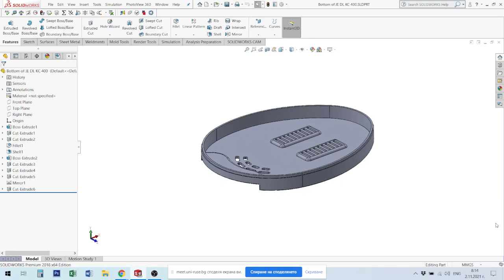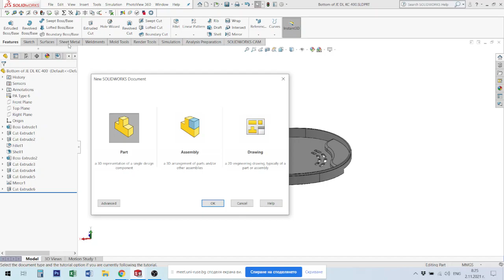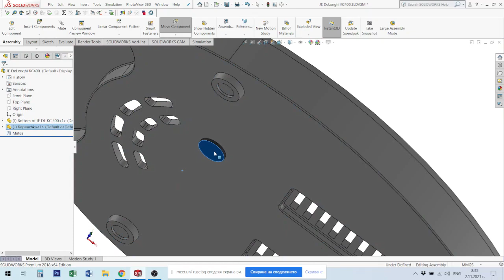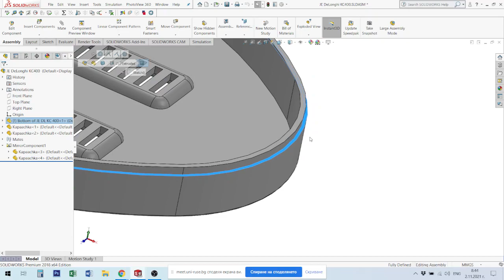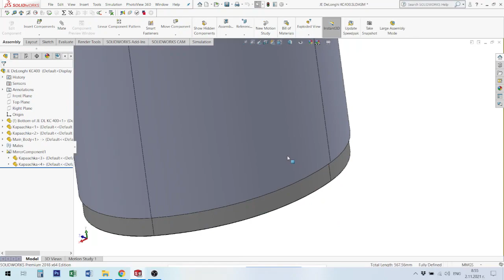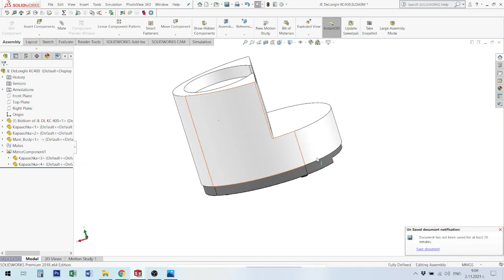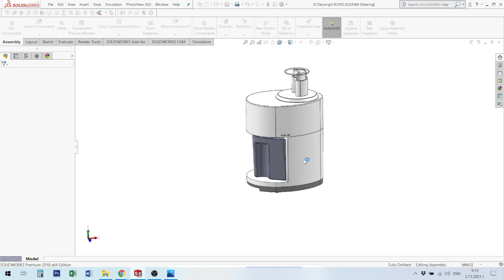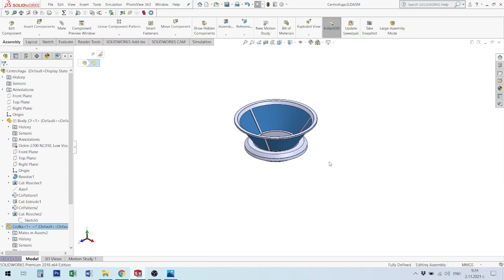CAD system. Lecture № 7. Solid Works"Top-Down" & "Down-Top" Assembly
Solid Works Assembly
Сглобяване на детайли в SolidWorks.
Методи за сглобяване "Top-Down" и "Down-Top".
Предимства и недостатъци при работа с двата метода за сглобяване.